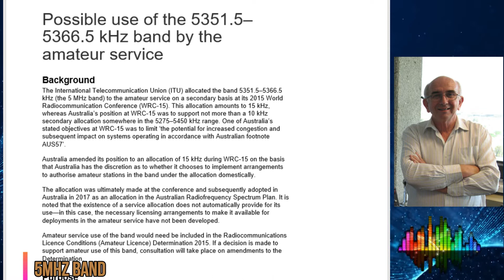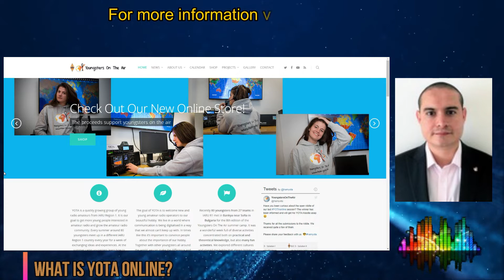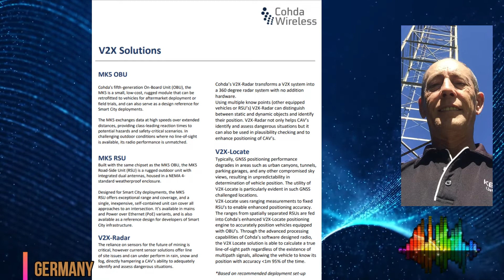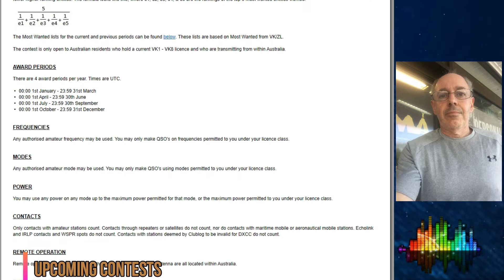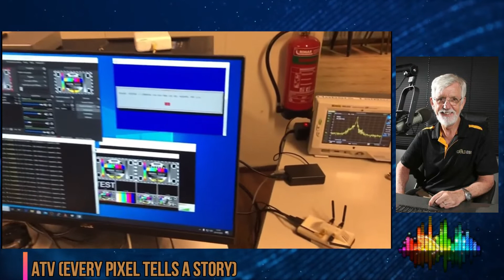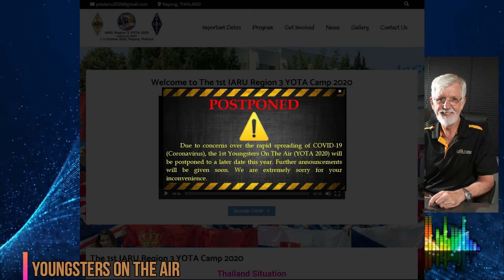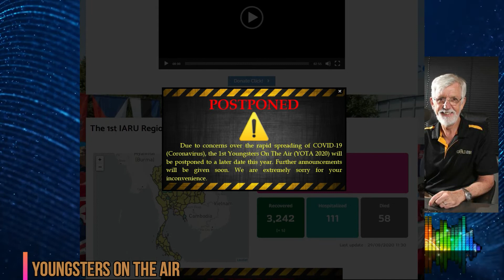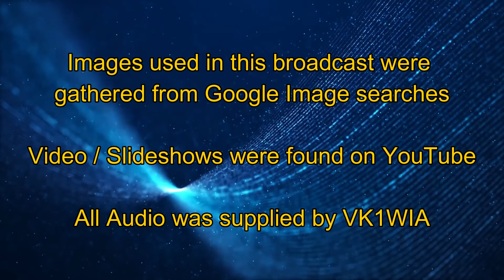WIA News Broadcast for the 30th of Aug 2020 - Ham Radio News for Amateur Radio Operators by VK1WIA